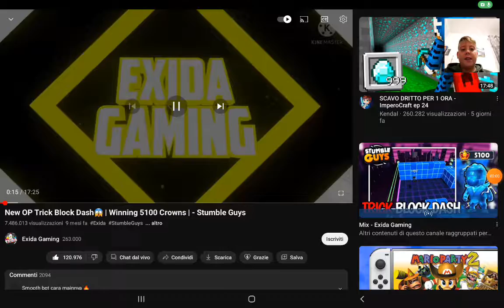reaction a un video di un proplayer di stumble guys